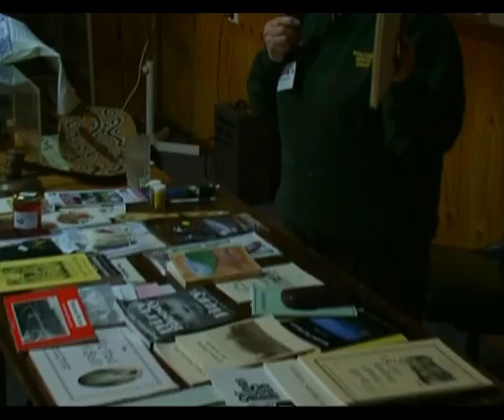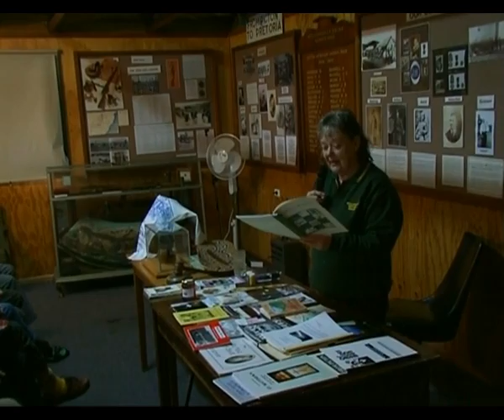"Wollondilly"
A day trip by members of Sydney's Neutral Bay Probus Club and their wives to visit the Wollondilly Heritage Centre at The Oaks near Camden on the outskirts of Sydney and to also see and hear the story of the construction of the huge Warragamba Dam sourcing much of Sydney's water supply - although then depleted because of a long drought.  A beautiful part of the Sydney outer urban area with a keen appreciation of cultural interests ideally displayed at the local Heritage Centre.  A day trip outing for the Neutral Bay Probus Club on 26 July 2005 organised by member Ross Bruwel.